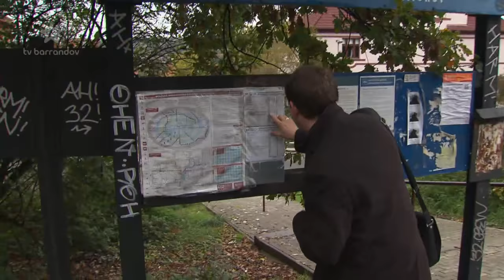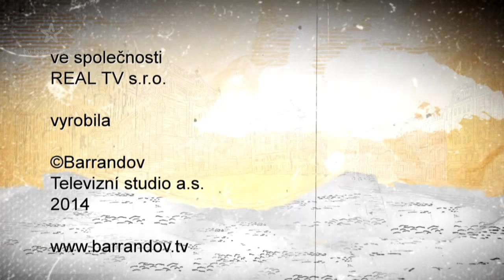Sejdeme se na Cibulce - Speciál (2014/1)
To nejlepší ze setkání Aleše Cibulky a jeho hostů (Premiéra)
To nejlepší ze setkání Aleše Cibulky a jeho hostů za uplynulý rok